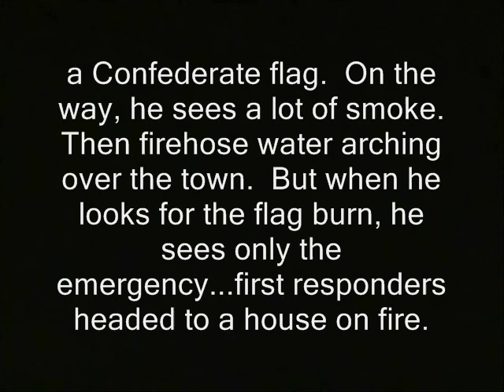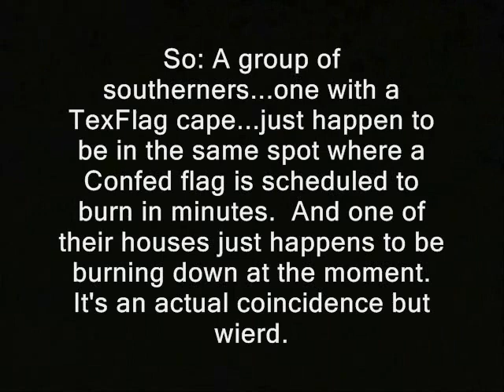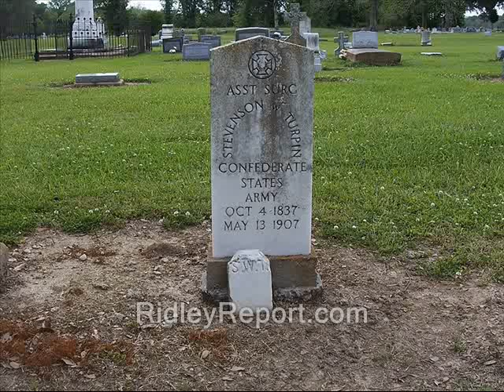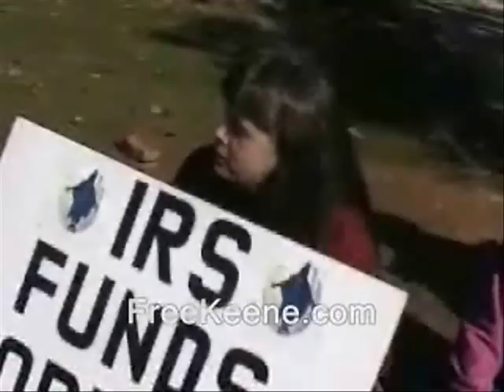Man's house burns down while I'm interviewing him about flag burn (Manitou Springs)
Sponsor - Man's house burns down while I'm interviewing him about flag burn (Manitou Springs).

' Independence Day 2015...Ridley has what is roughly the third-wierdest day in his life.  And all the good parts are on video for you to see.  He's visiting Colorado Springs.  He drives to nearby Manitou Springs so he can film a controversial burning

of a Confederate flag.  On the way, he sees a lot of smoke.  Then firehose water arching over the town.  But when he looks for the flag burn, he sees only the emergency...first responders headed to a house on fire.

So: A group of southerners...one with a TexFlag cape...just happen to be in the same spot where a Confed flag is scheduled to burn in minutes.  And one of their houses just happens to be burning down at the moment.  It's an actual coincidence but wierd.  '

ron paul, journalists journalism rand paul government, anarchism anarchists , feds nh freedom liberation successful resistance movements. dave ridley report article V constitutional convention article five article 5 new hampshire primary. federal reserve julian assange, politics authoritarians. christopher cantwell chris activism libertarians 2015 Stefan Molyneux video cops busybodies ridleyreport indie reporters republicans independent journalism constitutional convention of the states vlogs police libertarianism voluntaryism voluntaryists edward snowden photography is not a crime carlos miller wmur channel 9  Tamir Rice ian freeman democrats. liberty alliance ben swann full disclosure george soros flag burning amendment confederate flag burn black lives matter fires colorado springs manitou springs patricia cameron ThisIsSoCo This is so co southern colorado ferguson baltimore david koch brothers charles koch creative commons license hunter s. thompson eric garner balanced budget amendment police brutality erik erick video free to use common core smarter balance testing standardized john birch society videographers. granite grok girard at large first amendment free speech freedom of the press the press media  free state project atlas shrugged galt's gulch in real life officers public domain footage burns, flag burn, confederate, manitou springs, colorado, colorado springs, fire, black lives matter, ferguson, burns
 gonzo journalism bennie hill benny. ron paul.  frank guinta convention of the states balanced liberland vid jedlika vit jetlika danube  Vit Jedlicka stepped in